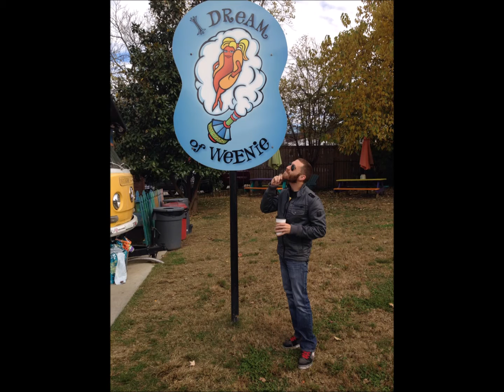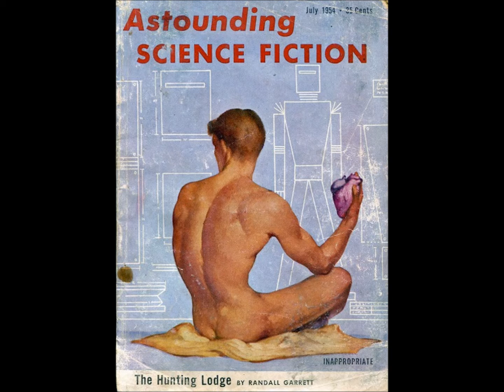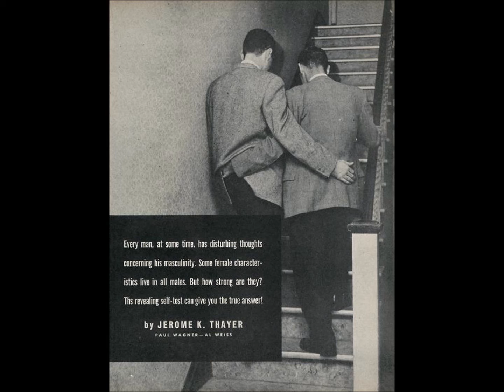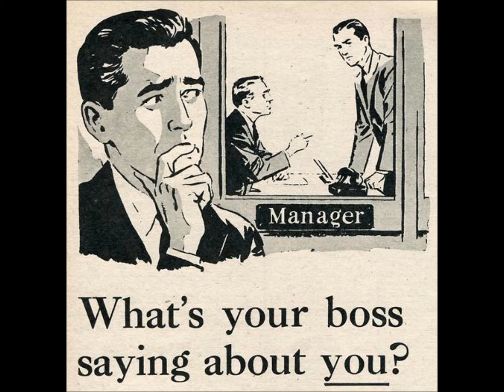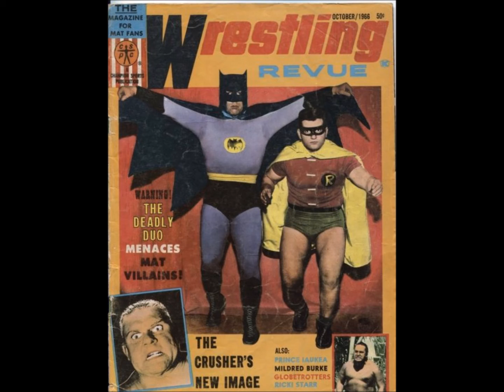pleasing people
"Pleasing People"  -- created the morning of 4/16/2018 --- starting with a picture of me in New Orleans right after Katrina -- and the rest pictures of weird people - -all the sorts I wish to please

it's romp for sure